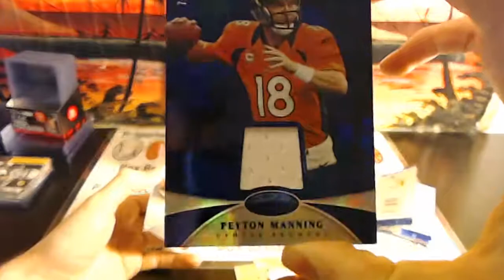Barry's (1) 2013 Panini Certified Football Live Football Pack Box Break